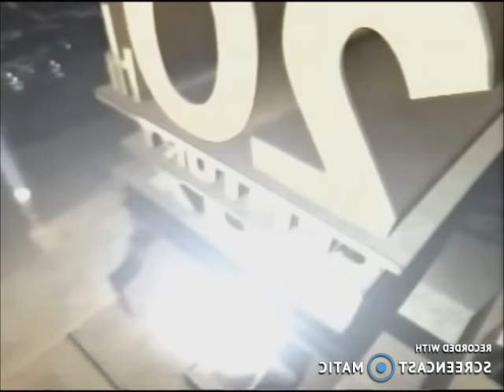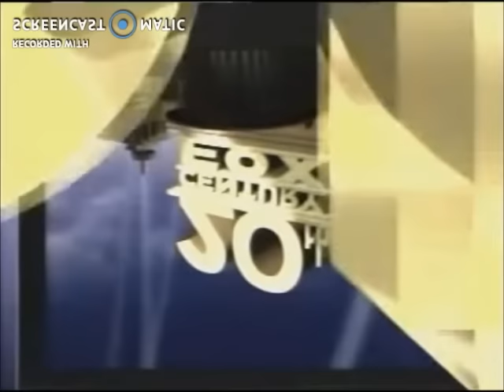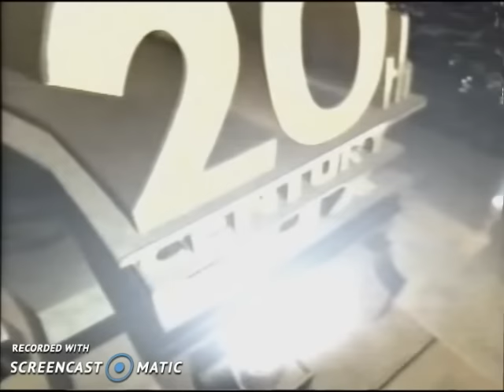1995 2Oth Century Fox Home Entertainment Effects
Inspired By Joey's Channel

Made With Screencast-O-Matic And WMM